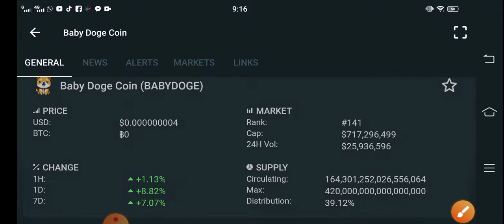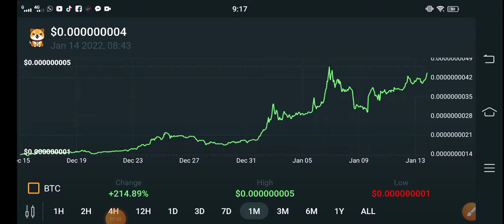Baby Dogecoin Holders Big Jump! || Baby Doge Price Prediction! Baby Doge Today Updates! Crypto News